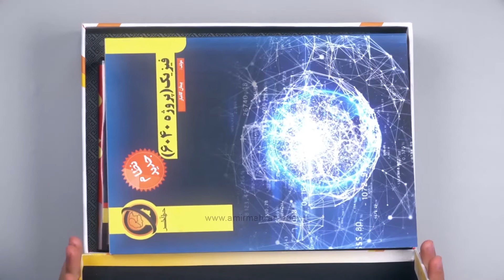Harf-e Akhar | TVC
I directed the live-action part and made some motion graphics for it. This TVC is made for an educational package.

Director: Amir Mehran
Motion Graphics: Amir Mehran, Masoud T.Momeni
Reyhan Film & Aduren Studio
2019 | 40 Sec
Follow me for art and updates!